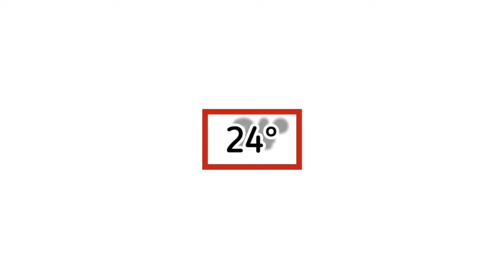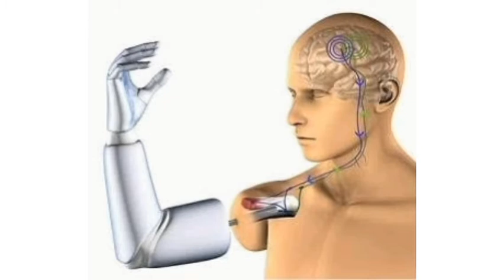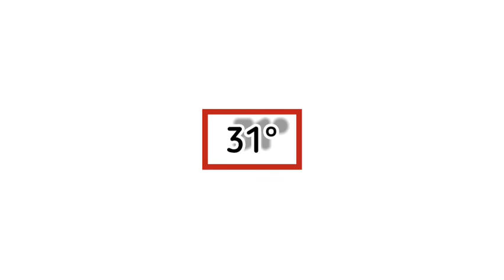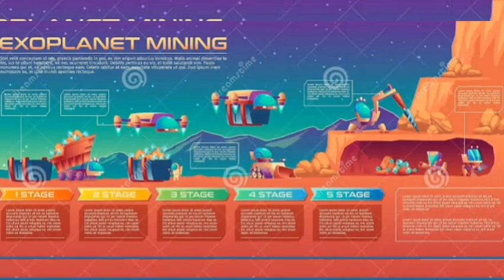Fatos sobre robôs parte 2!!!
Esse vídeo é continuação do vídeo Fatos sobre robôs. Se você não assistiu a parte um clique aqui e assista